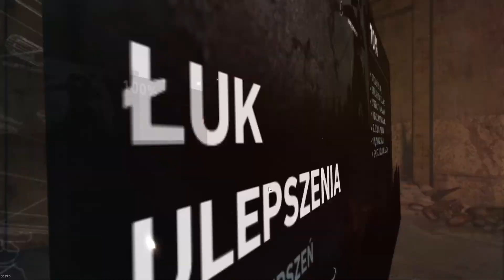🏍👨‍🦽Alex co ty kombinujesz🛵🚲Tomb Raider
Gra Tomb Raider przedstawia historię pochodzenia Lary Croft oraz jej przemianę z młodej dziewczyny w twardą kobietę, walczącą o przetrwanie.

Powiem szczerze gra mnie już wciągnęła :D